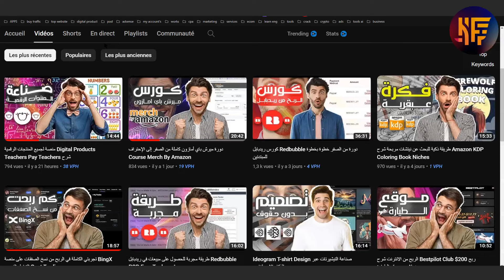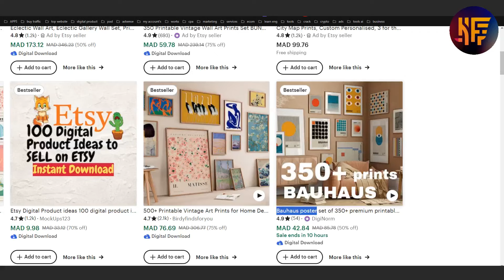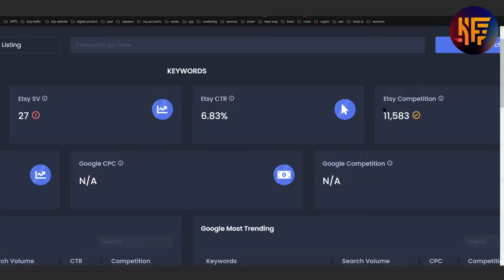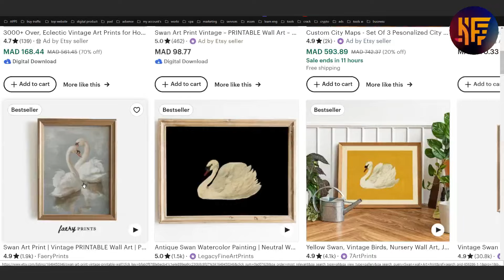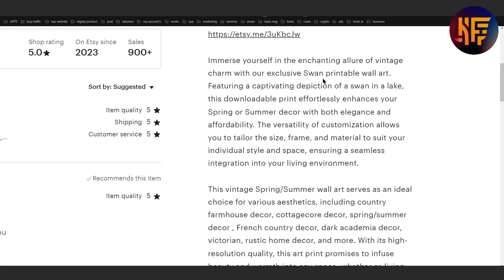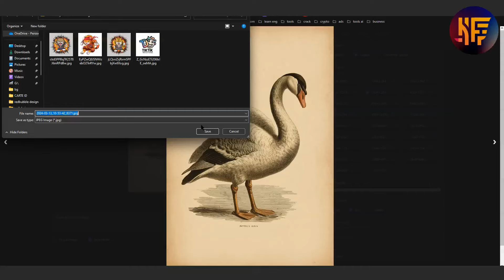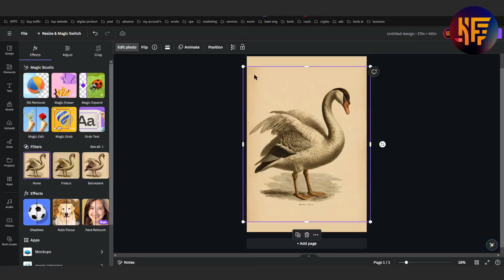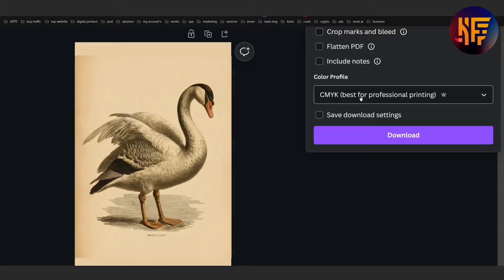صناعة منتج رقمي عبر الذكاء الاصطناعي وبيعه على اتسي Etsy Digital Products AI شرح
khalidfer KhalidFer كيف تحقق أول 50$ دولار يوميا من بيع المنتجات الرقمية - الربح من صناعة منتج رقمي عبر الذكاء الاصطناعي وبيعه على اتسي Etsy Digital Products AI شرح